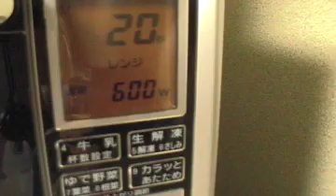ポーク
加熱されてるウインナーは電子レンジで温めても食べられます
豚肉ってのは菌が多いそうで
よく加熱しないと腹壊すそうです
加熱処理されている加工品だからといって平気とも限りませんが電子レンジで分解されますからまぁ平気でしょう
600w40秒で普通　1分で腸詰め袋が裂ける程度になります

さて環境破壊とかの名目や説明について
サンゴはキレイな海に生息してます　みなさん海を汚さないで
地球温暖化で自然が壊れてます　みなさんも考えて下さい
◯◯が人間によって絶滅してしまいます　みなさんで護りましょう
などの文言は見た事あるだろう
自然は汚れてもその汚れで生きてく生物がいる
浄化　自然ろ過　食物連鎖と言うやつがそうだ
これに適応できなければ滅ぶのだが人間が滅ぼした生物もいるし救われてる生物もいる
ハッキリ書いとくがキレイな海に生物は存在しない
キレイに見える海に観光客がきたがるだけだ
地球温暖化を宣伝するならその活動自体辞めりゃ良い
宣伝する　活動するのにどんだけの二酸化炭素を出してどれだけ浄化されてるのか解るでしょ
車売って海に潜って漁をして農作物育ててる人間
海をうんたら　世の中じゃぁ魚売ってるよ　特に日本だがね
ブタは良くてクジラはダメですか？
そりゃクジラ漁がド下手だからだろ　このポークだってアメリカ産だぞ
人間は人間同士で潰し合ってる生き物じゃん
あれこれ文言考えたって金儲けに繋がってんじゃん
汚せとは思わない　キレイに越した事はないかもしれん
しかしそれなら苔はどうなる
汚れてないと苔は育たんし納豆菌や発酵菌はどうなる
金儲けの文言は政治家と同じで極論なんだよな
中身が全く無いから◯◯問題なんて日本だけが試行錯誤してるわけよ
地震予知にしたってアメリカは無駄だと言い切る
そんな金があるならもっとくれとほざいてる
アメリカは日本を占領出来なかったんだよね
日本には天皇がいたんでその常識を変えられなかったのさ
なのでアメリカは占領するのをやめて天皇をどうにか思い通りにする事にしたのさ
その証拠に震災後にヒラリーが天皇に会いに来た訳よね
日本に根強く存在するトップに会いに他国の政治家ごときが一大事の時にくるんだぜ
しかも金の話と方向性の確認だろど〜せ
（気付いてない日本人って多いでしょど〜せ）
何の話かは知らんが生物保護　環境保護って名目で活動したって何も解ってないでしょ
ペット飼育されてる一般的な生物でも生態不明だろ
犬ネコだって解ってないでしょ
こんなんで何を保護するのさ保護団体
解ってないから調査してるわりには金儲けしてるよね研究者
あっちこっちゃから金貰ってるよね
図鑑のいい加減さ　歴史の教科書のいい加減さ
これって何の意味があるんだろうねぇ
勉強しないオレには全く解らんね
保護したいのは自分の安定した生活なんじゃないかねぇ
日本は情報が豊富　なのに判断できない
豊富だから考えない　都合の良い極論を常識にしたがる
事実であれ現実であれ都合が悪けりゃ見ようとしない
ブタを育てて食べる目的の実話があったよね
たしか自分たちで食べるか食肉センターに任せるかどっかで引き取ってもらうかそのまま飼育するかだったか
食えとは思わん　しかし誰かに任せるのならそれは大人の考えと変わらん
人間なんてのは切羽詰まれば誰かの意見を鵜呑みにし従う
お子様達が何らかの答えを出したとは思えないね
大人が見守ってどうにもならなければ大人が責任もつのが筋だよね
年金の逆なんだが　まぁ無理だわな　しょせんは日本人
アメリカも同じか
輸出国アメリカ　輸入国日本
日本が輸出国？　暇なんだなぁきっと
温暖化　環境保護　自然保護　動物保護
なのに高層ビルにエコカーにペット
どっちも極論なんだよなぁ
原発反対　TV賛成　天然ガス賛成　オール電化反対
単純に都合が悪いものを省いてるだけじゃん
何が良くて何が良くなくてなんて昨日今日生まれたヤツが解る訳がない
解らないのをいい事に嘘を植え付ける大人はダメだね
考えてばかりだとオレみたいになっちゃうのでそれが最も良くないね